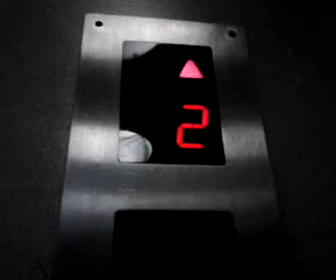LG Service Elevator @Kompleks Shaw Centrepoint, Bdr Klang, 41000 Klang, SEL, Malaysia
Building: Shopping Centre
Speed: Slow